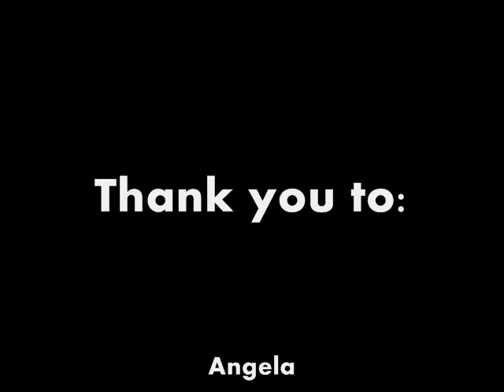Angela Strongwoman Events Sessions To 01-24-09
Several days worth of events training--fresh off a second place finish at Paxton IV